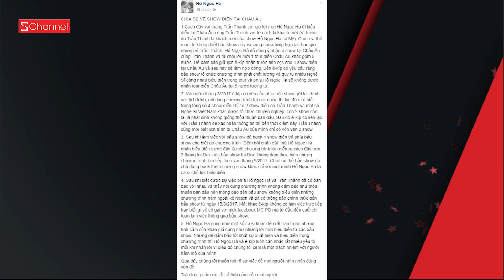Schannel - GNCN 4/9: Như Ariana Grande, Hà Hồ cũng huỷ show phút cuối dù đã nhận cọc 200 triệu?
Như Ariana Grande, Hà Hồ cũng huỷ show phút cuối dù đã nhận cọc 200 triệu?

Đậu sai chỗ, ô tô bị dẫm bẹp nóc trong lễ hội!
Bắt quả tang chồng cặp bồ, vợ cùng người thân cắt tóc lột đồ tình địch!
Và rất nhiều các tin tức hot khác sẽ được Schannel cập nhật mỗi ngày! Hãy đón xem nhé các bạn.